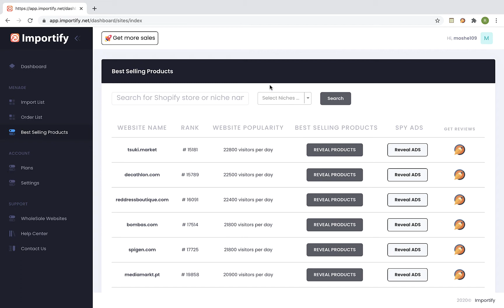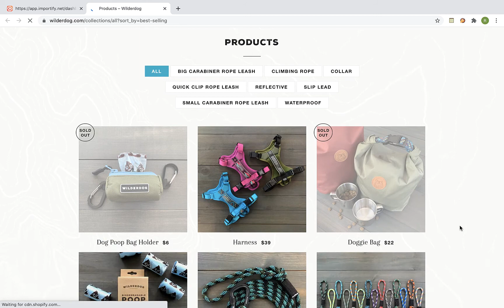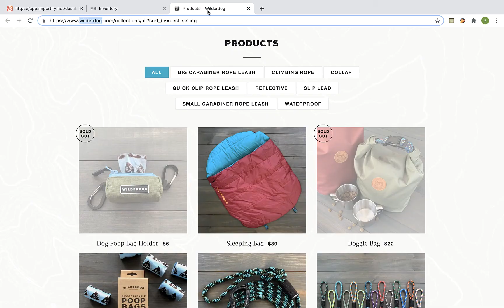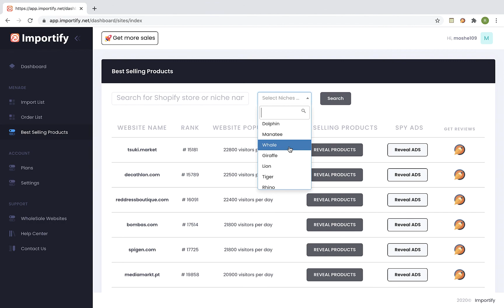How To Spy On Your Shopify Competitors Stores in 2020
In this video we will show you how to use the Importify research tool to find out what are your competitors best selling products and what Facebook ads they are runing these days.

With Importify you can import products from a wide variety of suppliers with a click of a button.

Importify let you Easily import best-selling products, and automate your dropshipping needs, all with a single click.